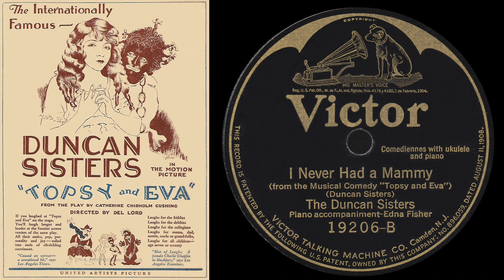I Never Had a Mammy (Duncan Sisters 1923)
Rosetta Duncan, Topsy
Vivian Duncan, Eva
Edna Fisher, piano

I Never Had a Mammy
Composers: Duncan Sisters

(from the Musical Comedy “Topsy and Eva”)

Restored from Victor 19206